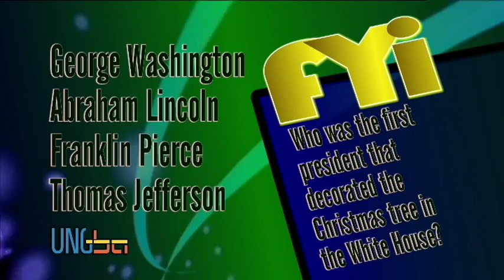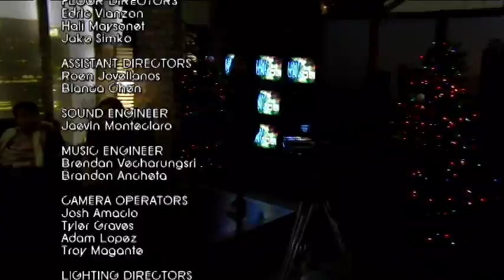Live in 5 Show 12-21-16